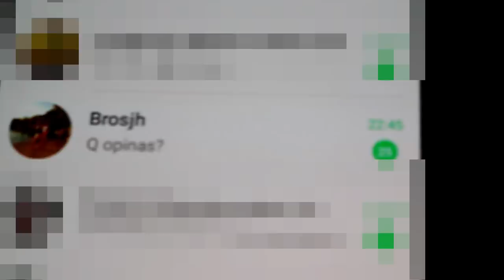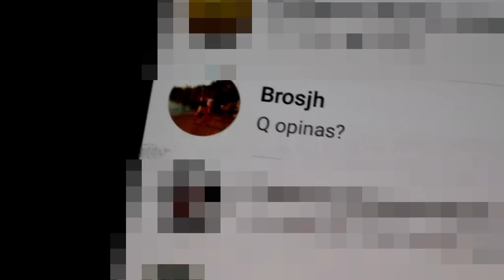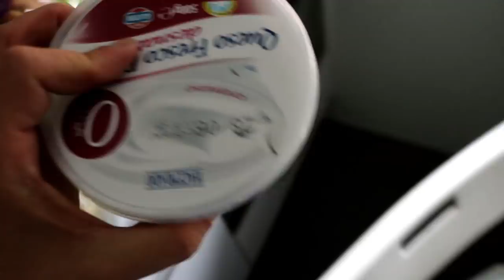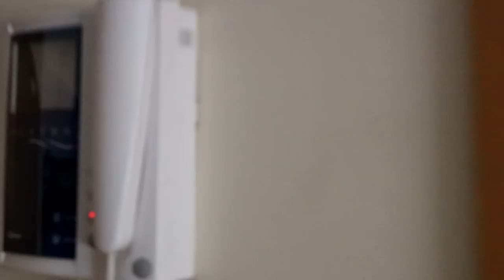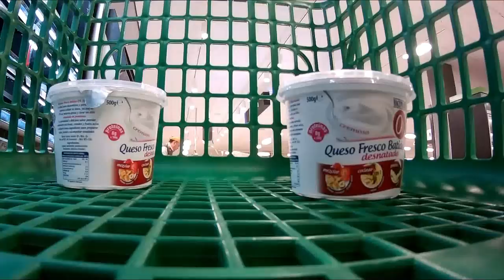Viendo a un CALISTÉNICO + COMIDAS + ENTRENOS / Pico vlog semanal #5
Vlog semanal (Blog) donde enseño mis comidas(Parte de la dieta) y mis ejercicios (Parte del entrenamiento) enfocado en la mejora de las dominadas,después como peculiaridad voy a grabar a un practicante de calistenia en un parque de barras.